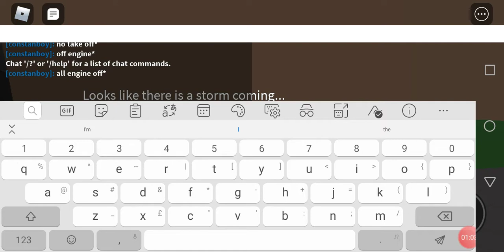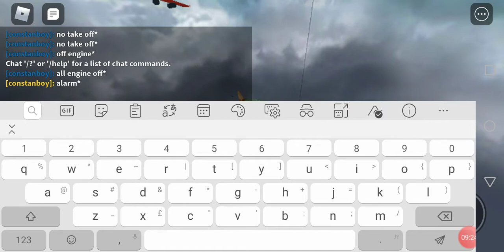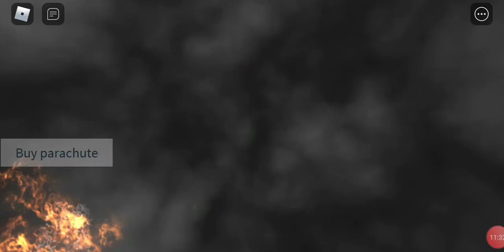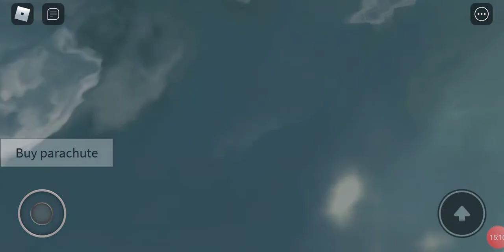Lenard Plays Roblox